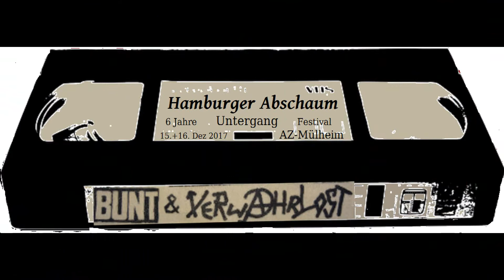Hamburger Abschaum - live - 15.12.2017 - Untergang - Festival - AZ Mülheim